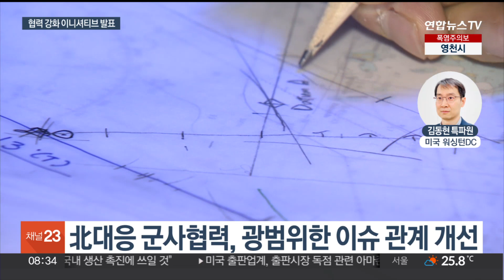"한미일 협력 강화 구상 발표"…정상회담 기대감↑ / 연합뉴스TV (YonhapnewsTV)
"한미일 협력 강화 구상 발표"…정상회담 기대감↑

[앵커]

한미일 정상회담을 앞두고 미국에서는 연일 이번 회담에 거는 기대감을 표명하고 있습니다.

미 백악관은 한미일 3국의 협력을 강화하는 구상을 발표할 것이라고 예고했습니다.

워싱턴에서 김동현 특파원입니다.

[기자]

존 커비 백악관 NSC 전략소통조정관은 이번 회담을 통해 한미일 협력을 강화하는 중요한 구상, 이니셔티브들을 발표할 것이라고 말했습니다.

그러면서 "이번 정상회의를 통해 3국 협력의 새로운 시대가 열릴 것"이라고 강조했습니다.

[존 커비 / 미국 백악관 국가안전보장회의 전략소통조정관] "이러한 구상은 한미일 3국 관계를 새로운 차원으로 끌어올려 미국과 인도태평양 지역에 큰 기여를 하게 될 것입니다."

북한의 도발에 대비하기 위해 한미일 3국의 군사협력 방안을 논의하는데 집중할 뜻을 내비치면서도,

군사적인 분야를 뛰어넘어 광범위한 이슈 전반에 걸친 한미일 관계 개선 방안을 마련할 뜻을 분명히 했습니다.

또 커트 캠벨 백악관 인도태평양조정관은 "안보와 기술, 교육 등의 분야에서 세 나라 정상들이 공동의 목적을 달성하기 위한 광범위한 문서와 성명을 낼 것"이라고 예고했습니다.

외신들도 이번 한미일정상회의가 세 나라간 협력의 '새로운 시대'를 열 가능성에 주목했습니다.

AFP는 "아시아 이웃국가 정상들간의 돌파구를 마련하는 기회를 잡게 될 것"이라고 전망했고,

일본 교도통신은 "북한 문제를 넘어서는 영역에까지 3국 협력의 범위를 확대하는 방안을 추구하고 있다"며 "대만 해협 상황과 우크라이나 전쟁을 논의할 것이 확실시된다"고 전했습니다.

워싱턴에서 연합뉴스 김동현입니다.